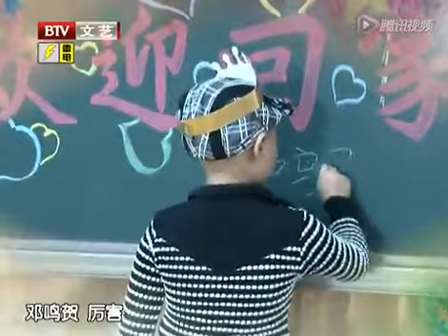邓鸣贺牵动邻里心